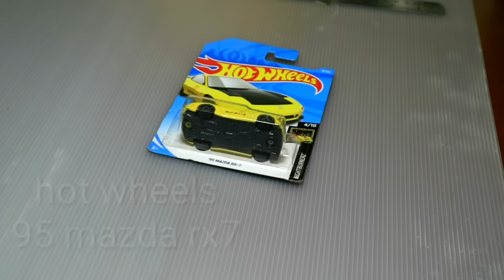hot Wheels Custom 95 Mazda RX7 wide body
This is hot wheels custom 95 mazda RX7 wide body with my style not rocket bunny, pandem, liberty walk.

Customized list

Repaint

Wide body kit

Gt wing

Diffuser

Front spliter

Side mirrors

Turbo Air Filter on the hood

Intercooler

Tow hook

Exhaust

Interior repaint

Decals

Fitment wheels

Intro

Loudness and clarity - joakim karud

BGM

Outro